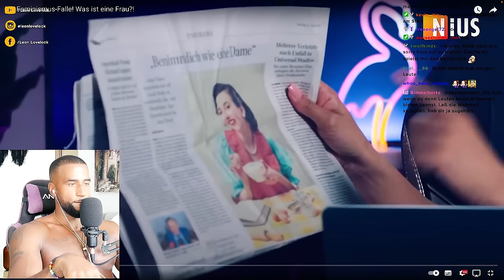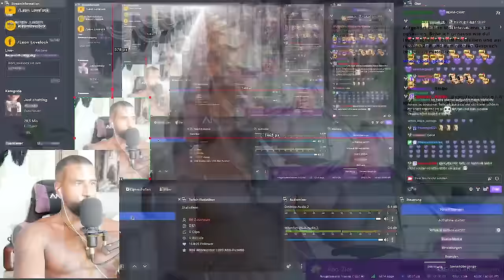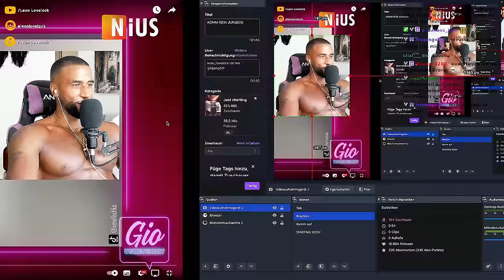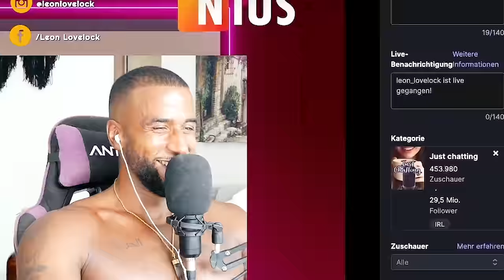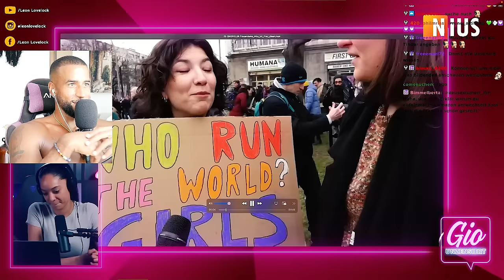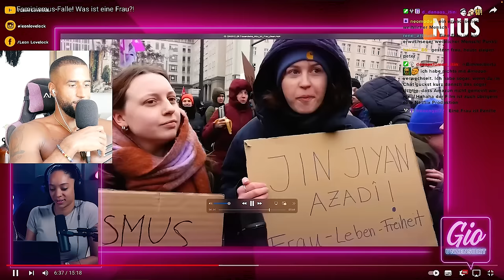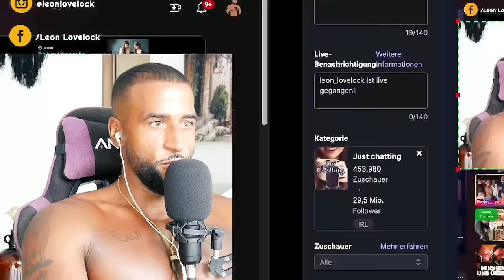DIE FEMINISMUS FALLE! 😳 [DOKU] REACTION - Leon Lovelock